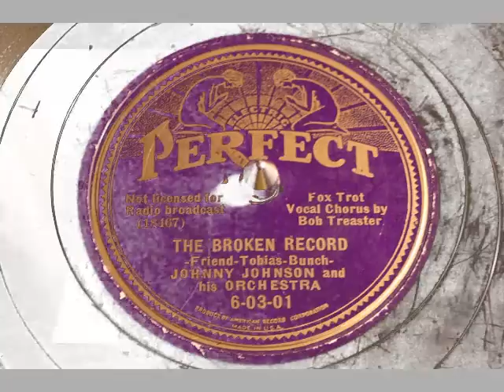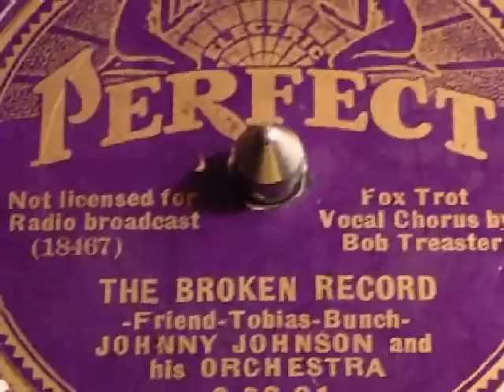The Broken Record - Johnny Johnson and His Orchestra (Perfect)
Johnson's career started by playing both piano and organ at area night clubs, while attending Indiana University. His first band job was with the Harry Yerkes orchestra. In 1922. he formed his own band which was only mildly successful despite having some solid personnel such as Jack Teagarden, and for a short time Red Nichols. Johnson also had some great vocalists including Lee Johnson, Walter Batsford, Bob Teaster, Harry McDaniel, Al Jennings, Sam Browne and Franklyn Bauer. In 1926 he disbanded and joined Ben Bernie's band as a pianist. In the late twenties he organized another band, but again success was not to be. As the thirties started, for financial reasons, he switched from semi-hot music to sweet music and found a much greater opportunity for work. In 1936, he appeared on the Tasty-Yeast radio program

Johnny Johnson disbanded for the last time in the early forties and settled in New Jersey where he taught piano and organ while occasionally playing piano in local clubs. Among his best remembered recordings are "Lullaby of Broadway", Thou Swell" and "Sunbeams."